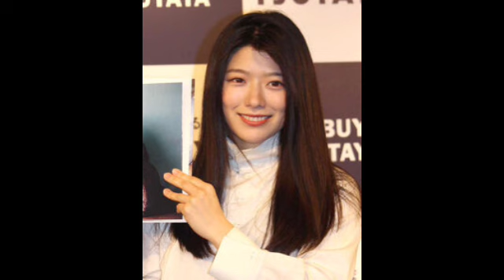“エビちゃん”が４４歳の衝撃 蛯原友里の現在の姿「もう理解が追いつかない」夫はＩＬＭＡＲＩ[Japanese sports